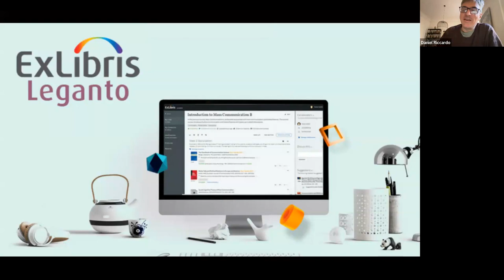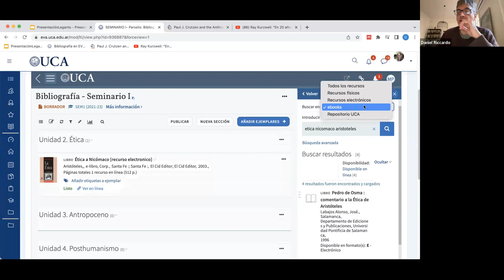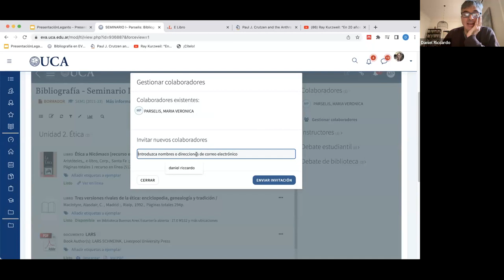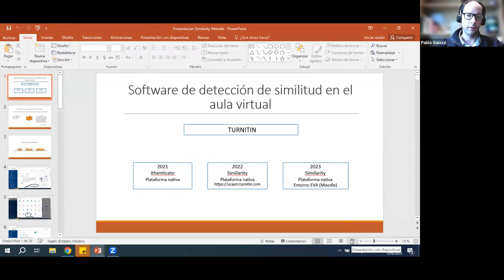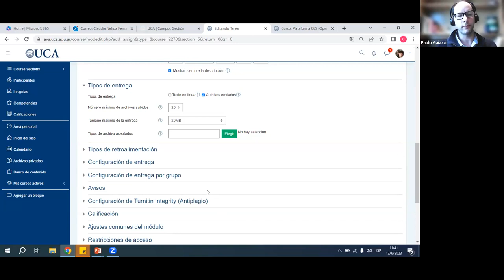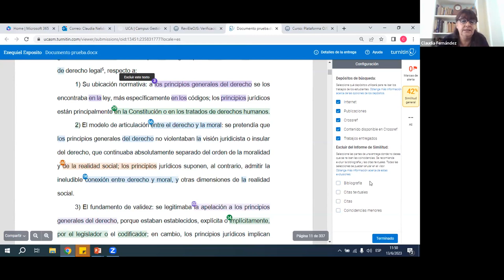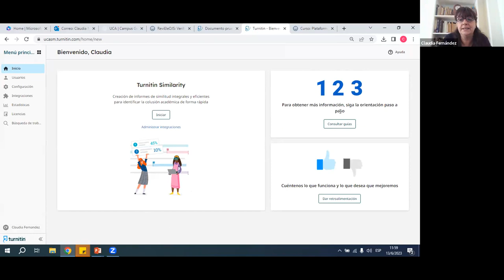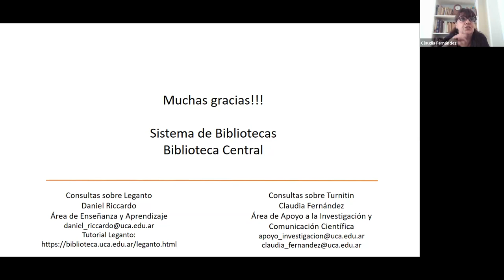Desafíos de la Integridad Académica: nuevas herramientas digitales de la Biblioteca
Se presentaron las herramientas Turnitin y Leganto de ExLibris incorporadas al Entorno Virtual de Aprendizaje (EVA) de la Pontificia Universidad Católica Argentina (UCA).

Leganto permite a los docentes agregar en las aulas virtuales material bibliográfico(impreso o digital) perteneciente a la colección de la biblitoeca y, además, de fuentes externas.

Turnitin permite la detección de similitudes entre trabajos acádemicos para investigar un posible plagio.

El webinar, realizado el 13/7/2023 vía zoom, estuvo dirigido a docentes de la universidad.